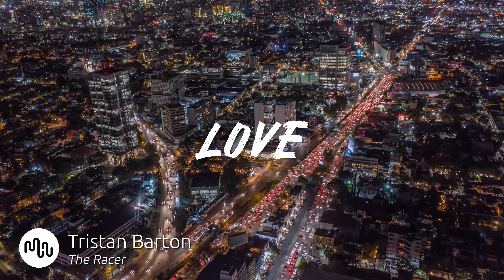Best Ambient Love Music for Video [ Tristan Barton - The Racer ]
⚠️ Yes, you can use this Ambient song in your YouTube video, but you need to get an license on Artlist.

🔴🚀 Our secret tool to grow your channel

SONG INFO

Instrument: Piano, Synth, Pads
Genre: Ambient, Cinematic, Acoustic

BPM: 108

Video theme: Technology, Time-Lapse, Documentary, Aerials, Landscape, Nature, Slow Motion

Album description: Tristan Barton is an Australian based composer with a focused interest in creating music for visual media. His work in stage theater productions, commercial advertising and film showcase his heartfelt, thought-provoking, and sometimes hauntingly beautiful style. Over the years, Tristan s work has been used by countless major international brands and his unbounded energy and prolific creativity continue to produce some of the best music available.

Bio Tristan Barton
Tristan Barton is an Australian based composer with a focused interest in creating music for visual media. His work in stage theater productions, commercial advertising and film showcase his heartfelt, thought-provoking, and sometimes hauntingly beautiful style. Over the years, Tristan s work has been used by countless major international brands and his unbounded energy and prolific creativity continue to produce some of the best music available.

❓ Q&A questions
Where can I download the  Ambient song?

Yes, we know! Free means that when you own the license you can use the  Love music without to worry about copyright or other intellectual property rights may be used without the need to pay royalties, per each copy or volume sold or some time period of use or sales. So you need an license to use this great  Ambient music.

Great music cost money. Passionate musician spend a lot of time and effort in making the most inspiring  Tristan Barton images. Creative musician have to eat too.